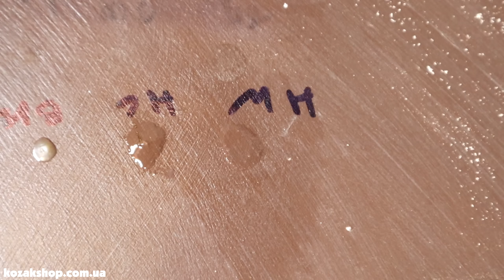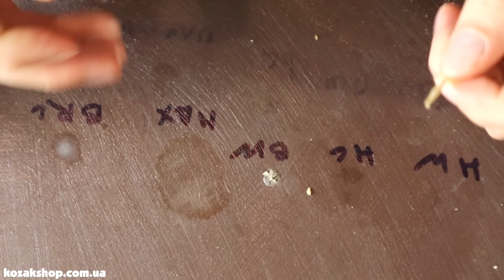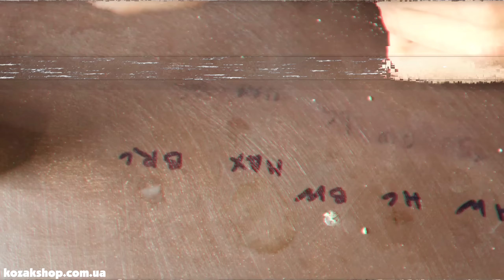ТЕСТ СМАЗОК ДЛЯ ЦЕПИ MAXIMA, BIKE WORKX, BRUNOX, HANSELINE (ЧАСТЬ 3)